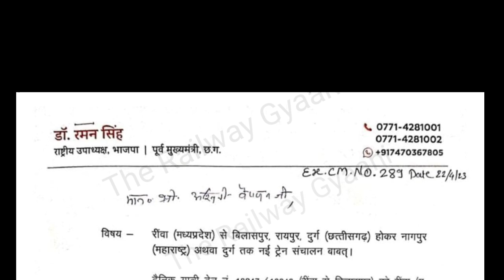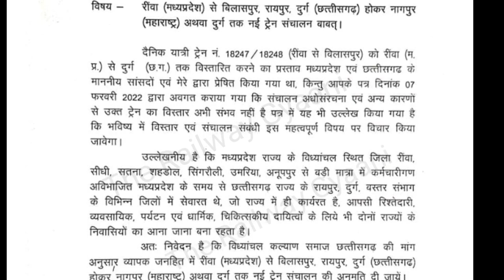रीवा दुर्ग नागपुर ट्रेन|रीवा बिलासपुर को दुर्ग या नागपुर तक विस्तार|लिखा गया रेल मंत्री को पत्र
Hiiiii Friends Welcome Back To My Channel aj ke is video me maine apko Rewa bilaspur train ki latest information di hai is train ki durg tak extension ki jo demand hai vo pichle kai salo se lambit hai isi vaja se cg ke janpratinidhi ne railway minister ko letter likh kar demand ki hai